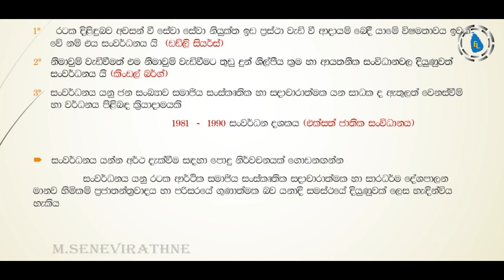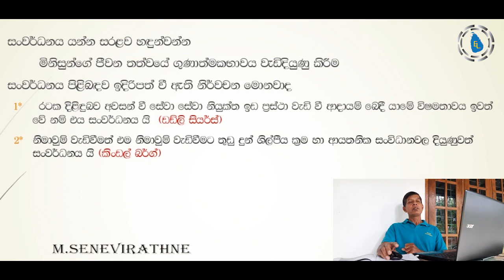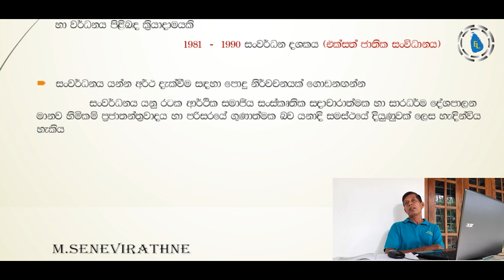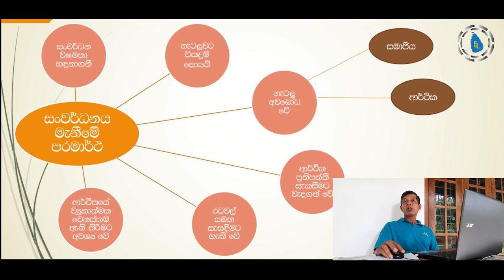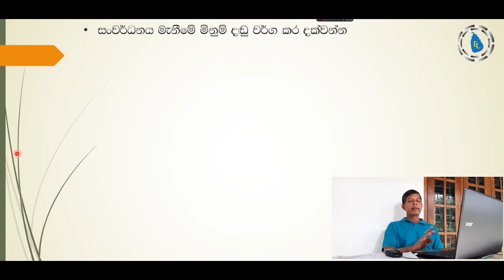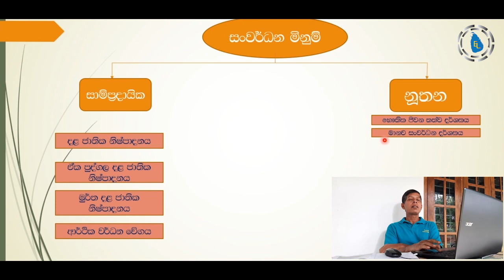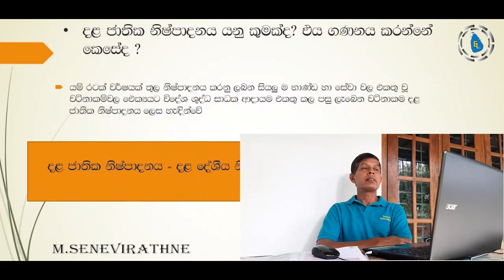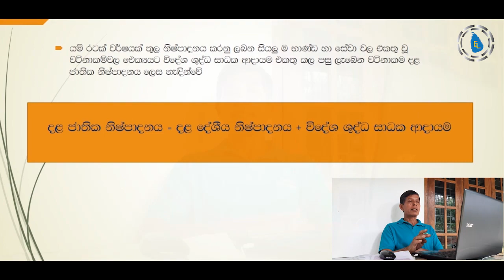CIVIC Education Grade 11 Lesson 4| 11 ශ්‍රේණිය පුරවැසි අධ්‍යාපනය 4 වන පාඩම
අපි මේ වීඩියෝවෙන්  11  වසර පුරවැසි අධ්‍යාපනය 4 පාඩම  ආවරණය කරනව.

ඒ වගේම ඉදිරියේදී තවත් වීඩියෝ මාලාවක් මඟින් සාමාන්‍ය පෙළ පුරවැසි අධ්‍යාපනය පසුගිය විභාග ප්‍රශ්න පත්තර සාකච්ඡාවක් සිදු කිරීමට බලාපොරොත්තු වෙනවා.

Referrals :
purawasi addyapanayagrade 11 #2019 o/l civic education
sri lanka education system structure
education structure education system in sri lanka,edu lanka civic o/l